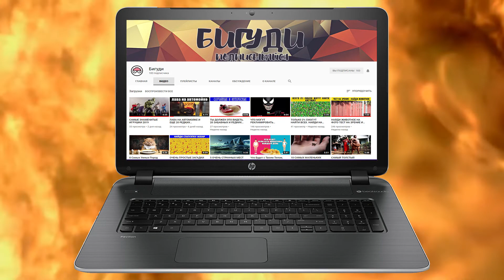НИКОЛАС КЕЙДЖ В СЕРИАЛЕ ИГРА ПРЕСТОЛОВ. КАК БЫ ВЫГЛЯДЕЛИ АКТЕРЫ СЕРИАЛА СЫГРАЙ ИХ ВСЕХ НИКОЛАС КЕЙДЖ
Ребята с сайта Imgur решили посмеяться и представить, как бы выглядели персонажи «Игры престолов», если бы их всех играл Николас Кейдж.

А мы нарезали для вас такой видосик.